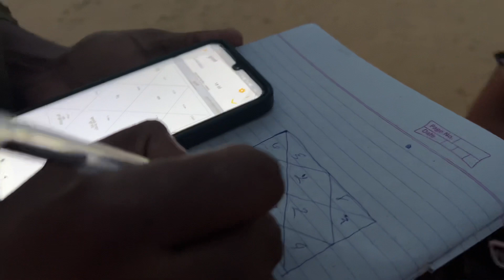चोरी हुए पेसे केसे निकाले इस लड़की ने देखो कमाल